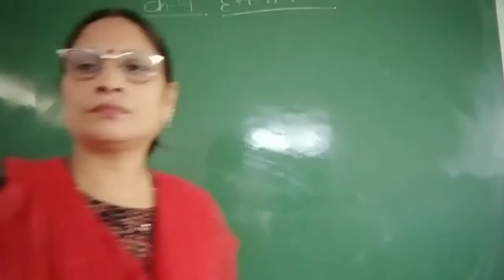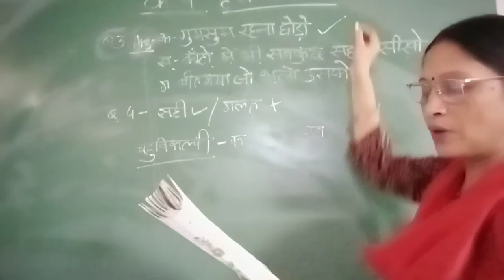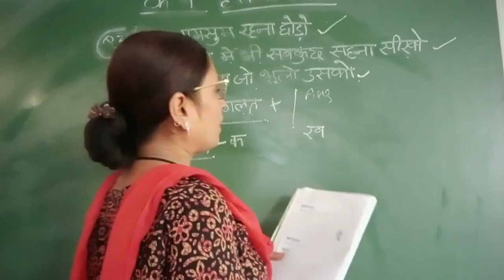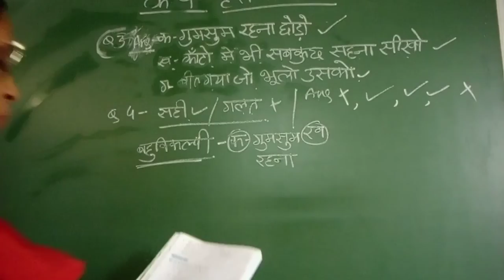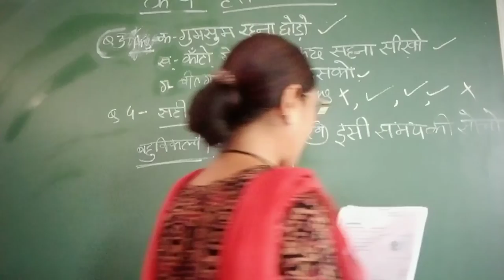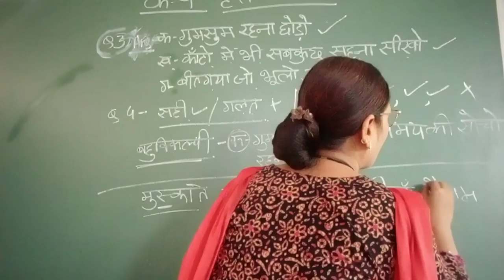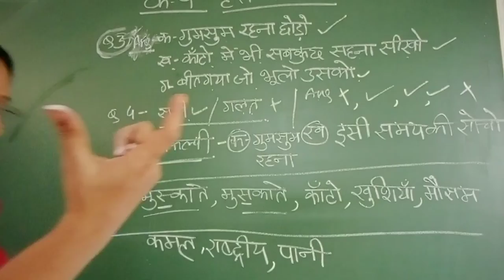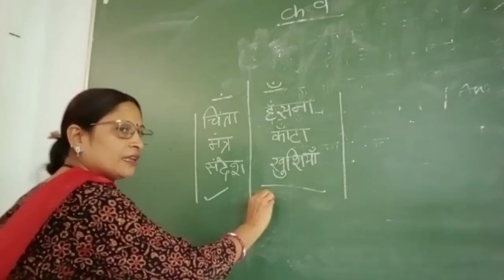3 September 2021